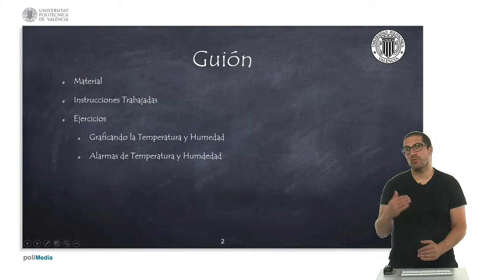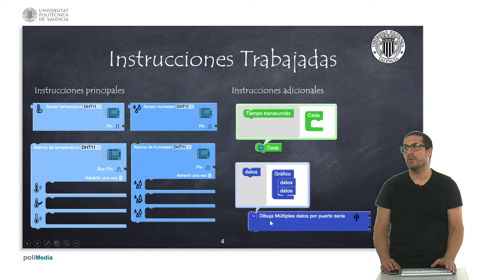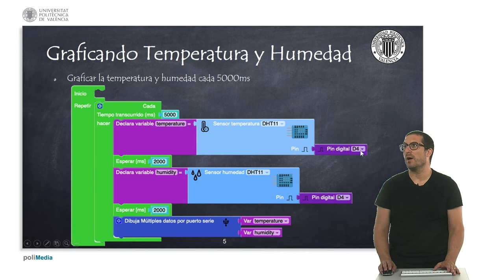51/75 MOOC Internet de las Cosas Parte I: Programación. DHT11 con Facilino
En este vídeo mostramos cómo utilizar las instrucciones para la lectura de temperatura y humedad del sensor DHT11 con Facilino. Así mismo, mostramos cómo generar alarmas de temperatura y humedad cuando éstas se salen de los valores confortables.